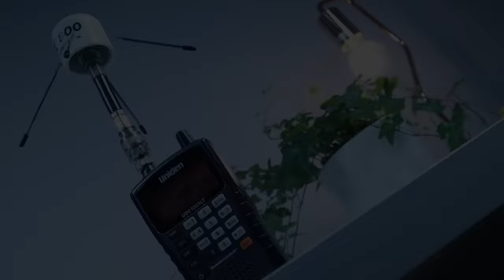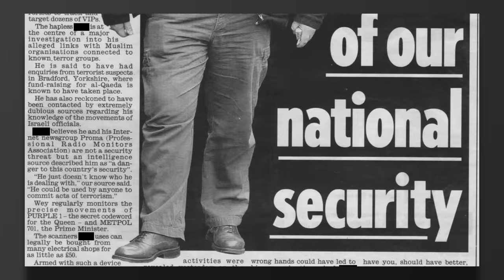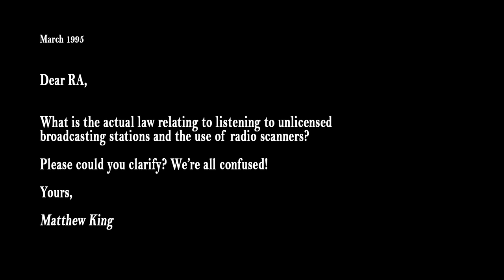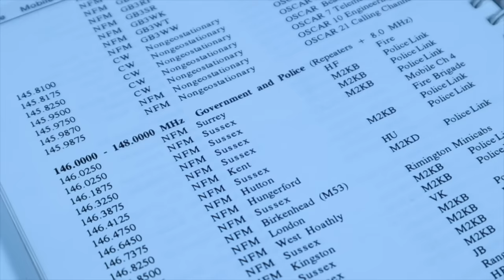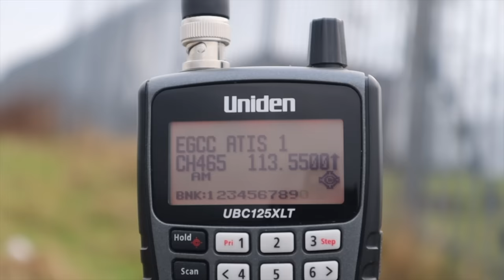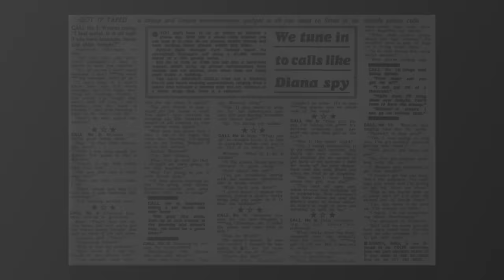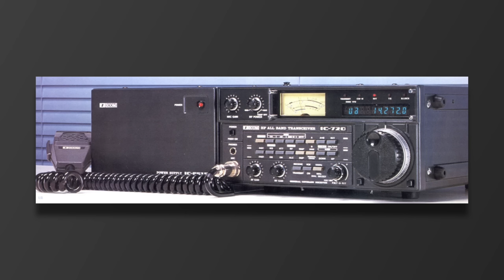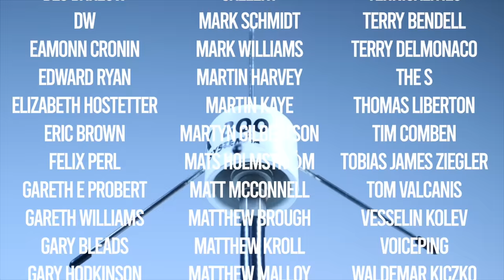Listening To This Radio Scanner Is ILLEGAL!